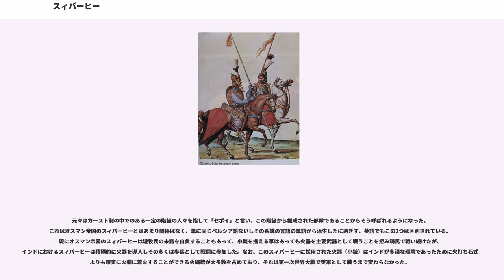スィパーヒー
スィパーヒー（オスマン語 سپاهی sipahi）とは元々ペルシア語の「兵士、軍人」を意味する سپاهی sipāhī からの借用語である(ウルドゥー語で「兵士」という言葉が由来という説もある)が、狭義にはオスマン帝国で組織され、中世ヨーロッパにおける封建制度の中での騎士に相当する集団を指す。召集されるにあたり給料として一定の封土での徴税権を帝国から与えられるティマール制がとられていた。現代標準日本語では、一部の外来語を除き（話者によっても異なる）、基本的にはiの前のsはshと発音されるため、仮名表記では「シパーヒー」とも書かれる。

アナトリア周辺は正統カリフ・ウマイヤ朝時代以降、イスラーム支配地域と東ローマ帝国との境域地域にあたり、非ムスリムに対する侵略的な宗教的聖戦（ジハード）に伴う、あるいはそれを名目とした、非ムスリム人民への財産狩りや奴隷狩りなどの掠奪遠征（ غزو ghazw / ガズワ غزوة ghazwa）に従事とする者、「聖戦に参加する者」という意味のガーズィー غازي ghāzīという戦士団が在住し、現在のトルコ南東部およびシリア北部からイラク北部の地域を前線として、アッバース朝などの遠征以外にも、ガーズィー集団による東ローマ帝国領内への掠奪遠征や東ローマ軍との軍事衝突がたびたび繰り返された。オスマン帝国の前身であるとされるセルジューク朝では、1071年にマラズギルトの戦いにおいてアルプ・アルスラーン率いるセルジューク朝軍が勝利を収め、アナトリア中西部まで一気に領域を広げた。この時アルプ・アルスラーンは麾下のテュルクメン諸侯をアナトリア各地に分封・入植させ、これらの取り纏め役としてルーム・セルジューク朝の始祖スライマーン・ブン・クタルムシュを入府させた。こうしてアナトリアのガーズィー集団に、セルジューク系のテュルクメン勢力が最前線で新たに加わる事となった。東ローマ帝国やルーム・セルジューク朝、ダーニシュマンド朝などのセルジューク諸侯、のちのベイリクの基盤となるその他諸々のガーズィー集団など大小の政治勢力が、互いにアナトリアの支配を巡り合従連衡を繰り返した。オスマン朝の君主はオスマン1世やオルハンを含め、「オスマン・ガーズィー」、「ガーズィーたちのスルターン、オルハン」と初期から「ガーズィー」の称号を名乗り続けたことからも明らかなように、オスマン朝自体がこれらのガーズィー集団のひとつから勃興したが、オスマン朝初期から活躍したスィパーヒーはこれらのガーズィー集団を継承する形で産まれたとされる。

オスマン朝にはこの他にも戦闘での略奪品を報酬として受け取る権利を与えられたアキンジやデリなどといった騎兵部隊も存在したが、略奪が主な目的であるために士気が大変低く、敵との戦闘になってもすぐに逃げ出したために決定的な戦力とは言い難かったが、バルカン半島を征服していく上では彼らは大きく貢献した。

オスマン帝国の常備軍騎兵ではあるが、同じ常備軍騎兵であるカプクルの騎兵とは別物であるため、例えば有事の際にある一つの地域から騎兵を召集する際にはスィパーヒーとカプクルの騎兵が同時期に別々に召集された。こうした騎兵の召集も本来騎馬民族であったセルジューク系オグズ（テュルクメン）集団を起源とするオスマン帝国だからこそ可能であり、時代が進み銃と大砲が主要な兵器として定着するまで、実際にオスマン帝国の戦力はこうした騎兵達が多くを占めていた。

装備は所有する封土によってまちまちであったが基本的には軽装で戦法も射騎戦法が主であった。15世紀頃になると重装騎兵へと変わっていったが、さらに時代が進み17世紀頃には銃の発達から重装化よりも軽装化による機敏性を重視されたためか、重装備のスィパーヒーも少数となり、全体としては軽装騎兵へと戻っていった。全時代を通して戦場において自分の地位や所属、武勇を周囲の敵味方に示すために羽飾りや派手な衣装で身を飾っていた。

中世から近代に移行する中で西洋の騎士やそれを支えた封建制度が没落していったのと同様に、オスマン帝国が拡大していく中で、スィパーヒーやその他のオスマン帝国の騎兵部隊は東ローマ帝国やサファヴィー朝ペルシャなど火器を主要な武器としない国と戦う上では大きな貢献をしたが、オーストリア帝国をはじめとするヨーロッパ諸国は小銃と重装備の騎兵とを揃えており、これらの勢力を打ち破ることはスィパーヒーでは困難になった。特にウィーン包囲戦での敗北から徐々にその重要性が失われ...